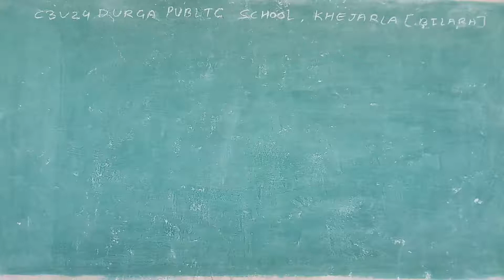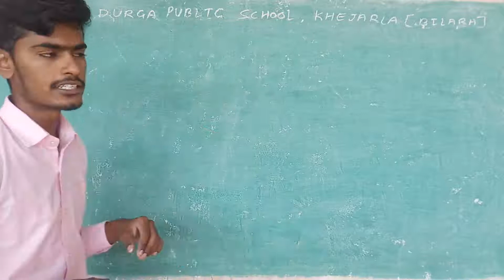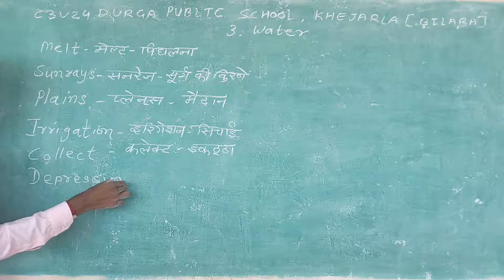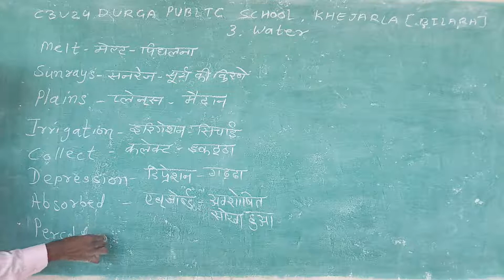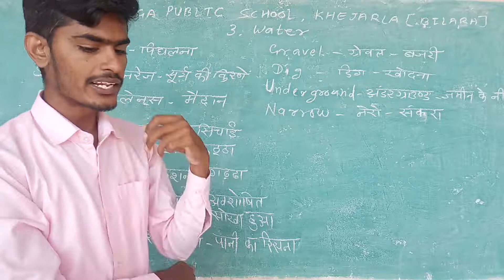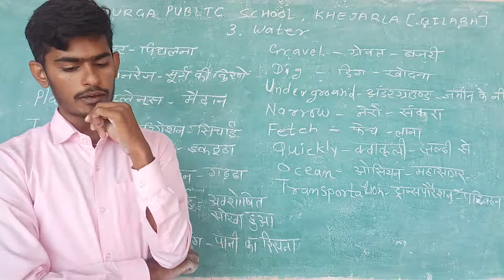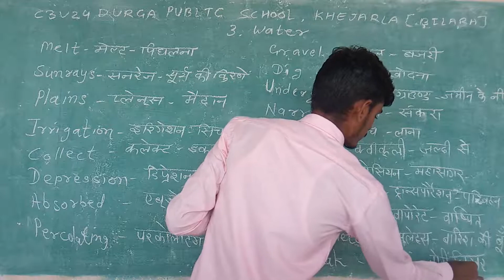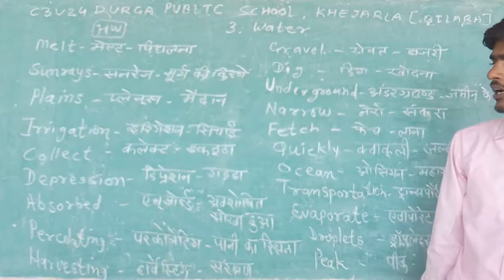class-3 v-24 AIR